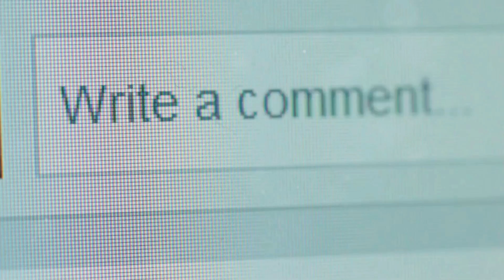SALBUTAMOL PARA QUE SIRVE | 3 COSAS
Salbutamol, un medicamento esencial para tratar problemas respiratorios como el asma y la EPOC. En este video, explicamos cómo funciona relajando los músculos de las vías respiratorias, y facilitando así la respiración. También abordamos la importancia de seguir las instrucciones médicas y estar atentos a los posibles efectos secundarios. No te pierdas esta información vital para tu salud respiratoria. SALBUTAMOL PARA QUE SIRVE